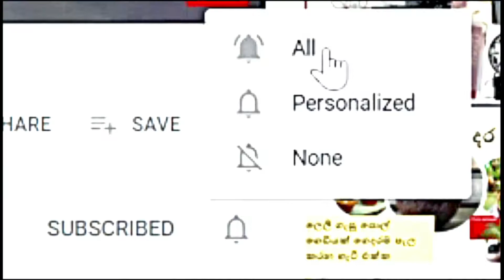Fabric Painting Techniques for Beginners and Intermediate - ෆැබ්‍රික් පින්තාරු ක්‍රම වේද # 11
Fabric Painting Tutorial  for a black dress.
I used pearl colors straight from the bottle without adding any water.
Dimensional fabric highlighters are the best.
I don't trace any design on to the fabric, but go free hand create a design according to the  neck line of the dress. I choose very simple designs for this project.
Black  Polyester/ Cotton blend is good and easy for fabric painting.
We are in lock down situations and painting keeps are minds calm and peaceful. enjoy!!🙂

නැරඹුවාට ස්තූතියි! ඔබගේ අදහස් සහ රුචිකත්වයන් සැමවිටම අගය කරමි.

ඔබට තවත්  කලා නිර්මාණ දැකීමට අවශ්‍ය නම් කරුණාකර මගේ නාලිකාවට(Jubilant Arts) දායක වන්න.